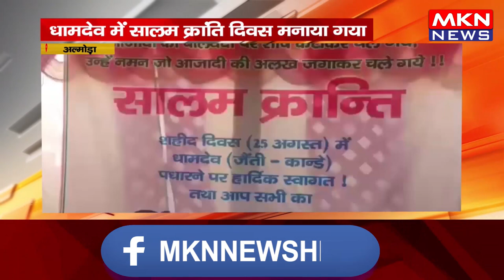अल्मोड़ा - धामदेव में सालम क्रांति दिवस मनाया गया , एक मंच पर दिखे कांग्रेस और BJP के दिग्गज नेता